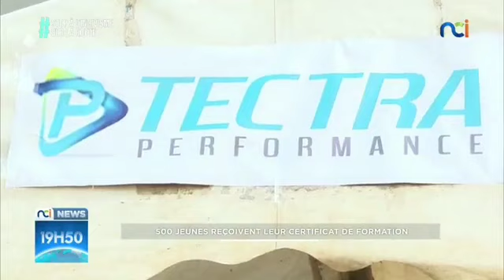Insertion professionnelle : 500 jeunes reçoivent leur certificat de fin de formation